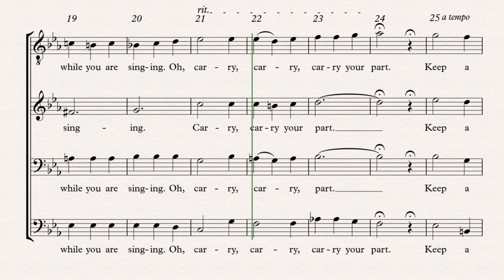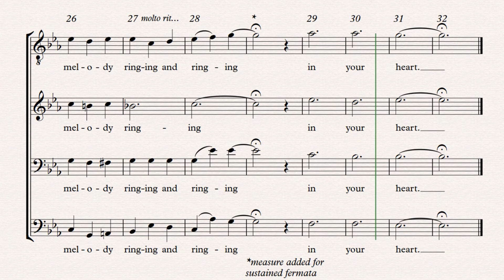KEEP THE WHOLE WORLD SINGING - Diekema, Bass Rehearsal Track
0:06​ measure 0 (1 measure before Phrase A)
0:20​ measure 8 (1 measure before Phrase B)
0:33​ measure 16 (1 measure before Phrase C)
0:46​ measure 24 (1 measure before Phrase D )

KEEP THE WHOLE WORLD SINGING, by WIllis A. Diekema
Bass Rehearsal Track With Metronome
Key: Eb Major
Voice: Bass
Range: F2 - Ab3